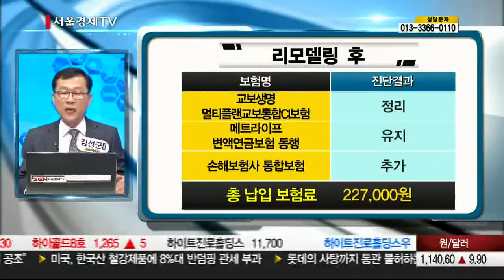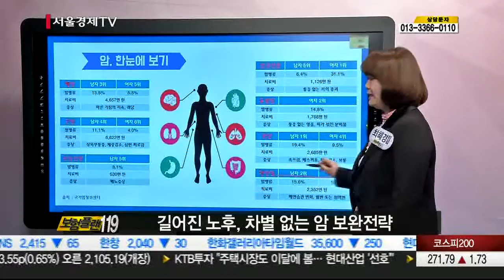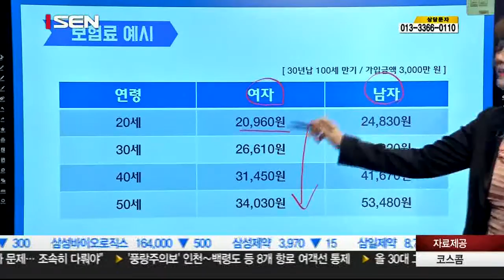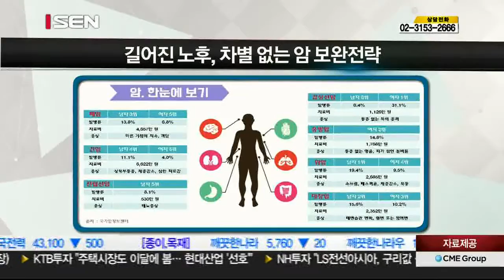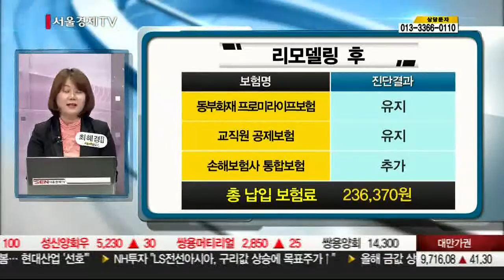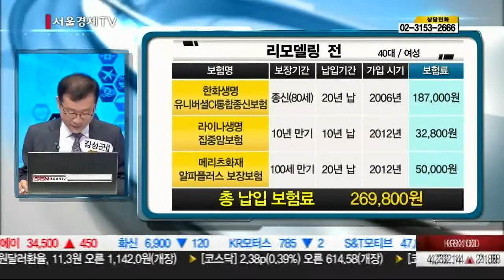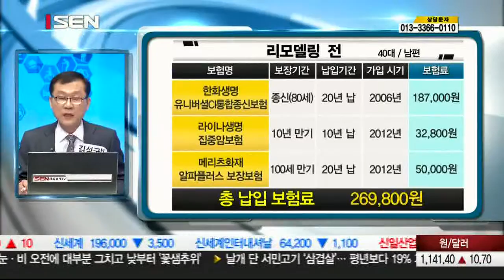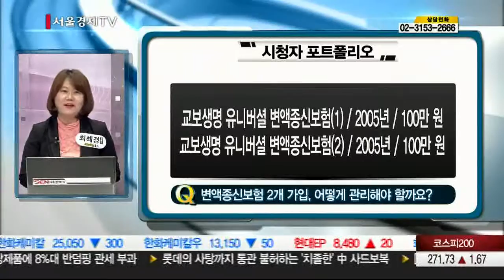20170302_보험플랜119_95회